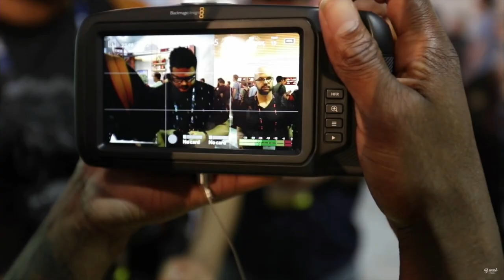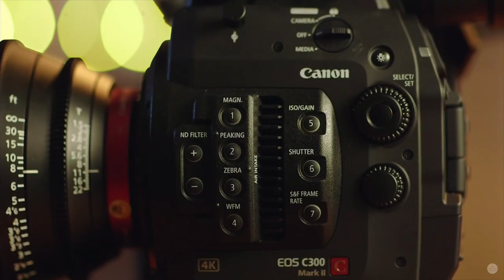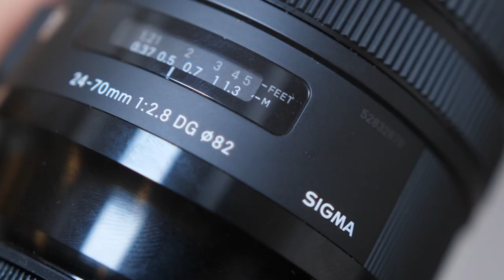Meilleure CONFIG VIDEO pour le RUN and GUN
Quelle est la meilleure configuration pour faire du RUN and GUN en vidéo ?

N'hésitez pas à me dire dans les commentaires votre config pour le run and gun.

Run and Gun, c'est être sur une config très léger et devoir tourner (ou shooter en photo) très rapidement.

Voici pour moi la meilleure configuration pour faire du run and gun :

1 - LA CAMÉRA

Il est important d'avoir une caméra avec une bonne stabilisation. Il faut savoir que plus le capteur est grand plus dure le stabilisation.  Il vaut mieux aussi avoir une caméra avec laquelle on puisse faire des ralenti. La plupart des caméra aujourd'hui permette de faire de la 4k à 60 images par secondes.

Pour ma config, j'ai choisi le GH5 qui a une excellente stabilisation. Attention : le GH5 S à une excellente qualité d'image mais pas de stabilisation.
La qualité d'image du GH5 pour dsl est plutôt correct.

Il existe aussi des caméras plus polyvalente avec lesquelles ont peut aussi faire des run and gun, par exemple la FS7 , les gammes C200, C300 de canon. Ces cameras ont une meilleure image, mais je trouve ça un peu moins ergonomique pour du run and gun.

2 - LES OPTIQUES

Comme il faut être mobile en run and gun, on v éviter les focal fixe et privilégier les zooms et 1 à 2 cailloux.Pour les zooms on va privilégier les plages de focales plutôt courtes, comme par exemple l e16/35 ou un 24/70.

J'utilise des objectifs de la gamme Sigma Art, le 18/35et le 50/100. Ce qui est bine c'est que ces de optiques on quasiment était prévu pour la vidéo.

3 - LES ACCESSOIRES

Je suis pas un énorme utilisateur d'accessoire pour le run and gun.

Un stabilisateur peut être un bon accessoire. Le filtre md aussi peut-être utile, pour résumé c'est des lunettes de soleil neutre pour les objectifs.

Autre accessoire qui peut être utile mais que je n'utilise pas : un viseur.

Pour plus de contenu, vous pouvez aussi aller sur le site apprendre le cinéma